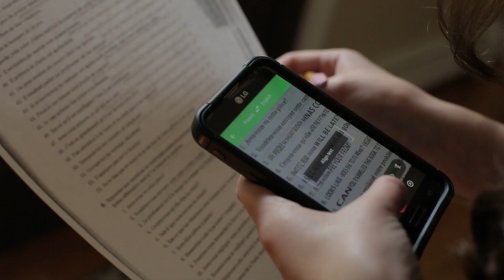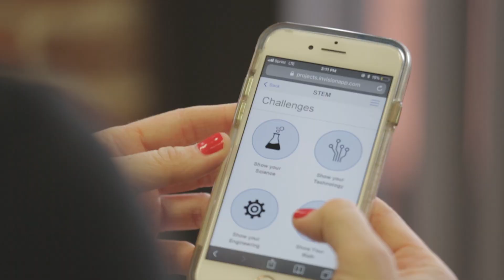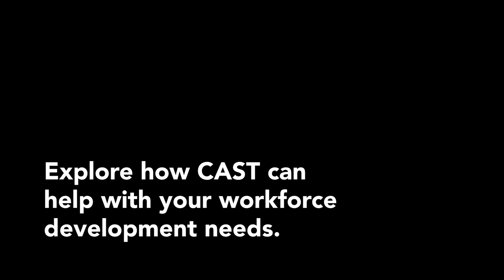Workforce Development at CAST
The world of workforce development is changing. CAST’s expertise in learning can help develop the diverse workforce of the future.